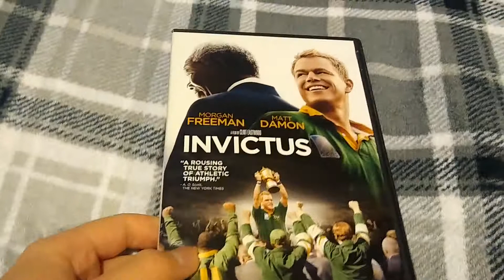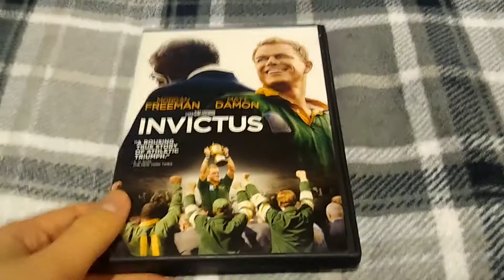Movies i've Watched Today for November 12, 2020